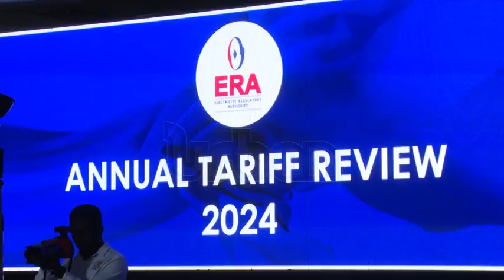Electricity tariffs for 2024